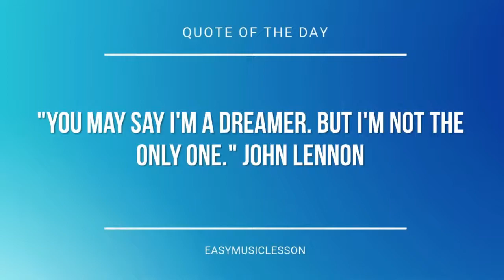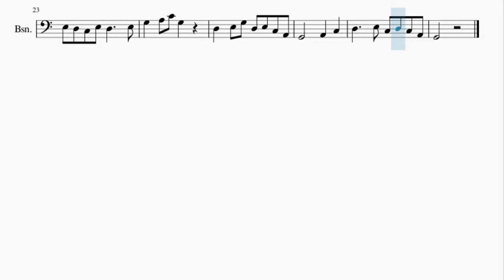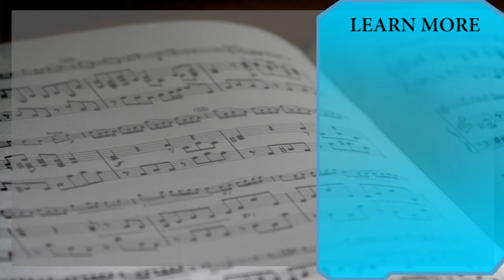Bassoon Sheet Music: How to play Mo Li Hua 茉莉花 by Chinese Folk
Here is a sheet music/tab video on the song Mo Li Hua 茉莉花 by Chinese Folk on the bassoon. A bassoon sheet music arrangement which is transposed to notes that are easily played by bassoon, for the song Mo Li Hua 茉莉花 by Chinese Folk.

EasyMusicLesson2 teaches you to play the your favorite instrument, through well-arranged sheet music so that you too can learn how to play Mo Li Hua 茉莉花 by Chinese Folk on the bassoon as fast as you can. A bassoon sheet music with backing tracks to help your play the song better.

Chords of Bassoon arrangement:
C Maj   F Maj   C Maj   C Maj   F Maj   C Maj   C Maj   F Maj
C Maj   C Maj   G Maj   C Maj   C Maj   G Maj   C Maj   G Maj
F Maj   C Maj   F Maj   G Maj   F Maj   G Maj   C Maj   F Maj
G Maj   C Maj   C Maj   G Maj   C Maj   G Maj   F Maj   C Maj
F Maj

Melody notes of Bassoon:
E3   E3 G3 A3 C4 C4 A3
G3   G3 A3 G3
E3   D3 E3 G3   E3 D3
C3   C3 D3 C3
E3 D3 C3 E3 D3     E3
G3   A3 C4 G3
D3   E3 G3 D3 E3 C3 A2
G2       A2   C3
D3     E3 C3 D3 C3 A2
G2
G2       A2   C3
G2